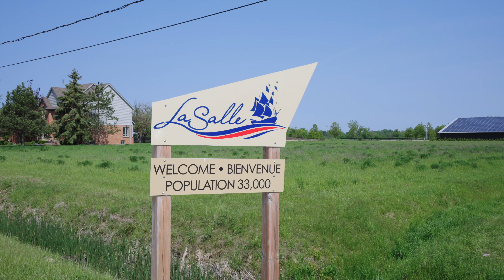4770 North Townline Rd Lasalle - Presented by Maggie Chen